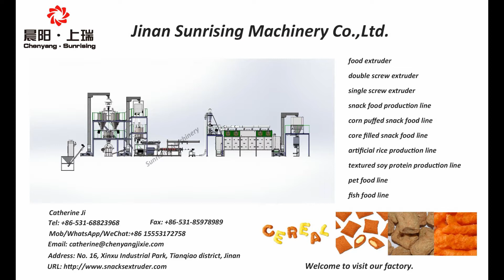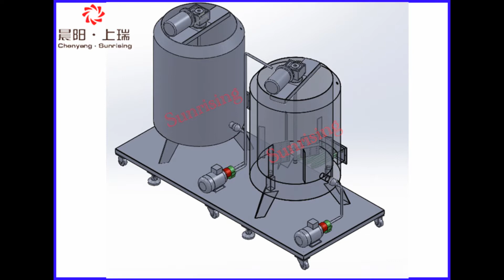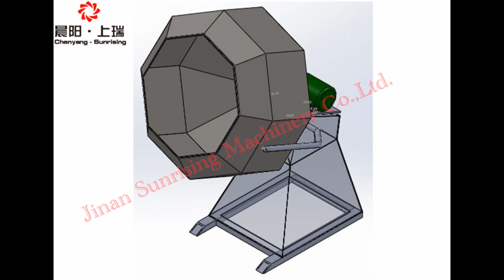Core Filling Corn Bar Puff Snacks Food Making Machine